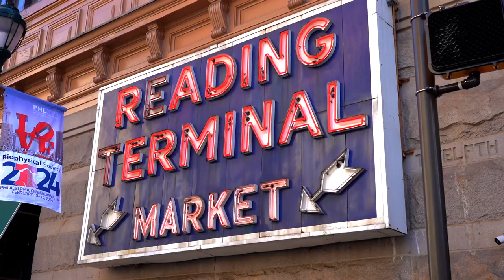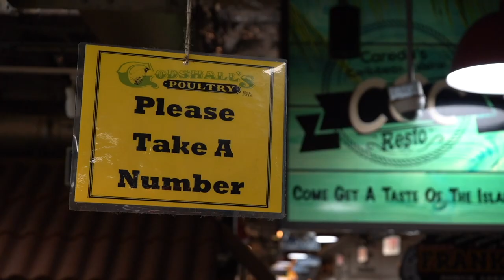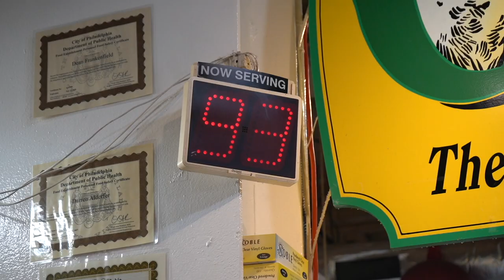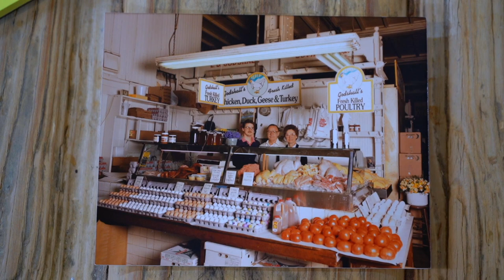Godshall's Poultry: City within a City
Ciana Bergey, Graham Sudol, and I take to Reading Terminal Market to document the historic Godshall's Poultry, a purveyor that has been with the market since 1916! We speak with Dean and Bryce Frankenfield, who currently work at the store, about their rich family history, the process of daily operations, and what it takes to keep customers coming back. This was so much fun to make and I hope you enjoy! Special thanks to Godshall's Poultry, its loyal customers, Reading Terminal Market, and the incredibly talented composers I was able to work with for this project:

Arkstar Music
Cyan Schiele
Benny Classics